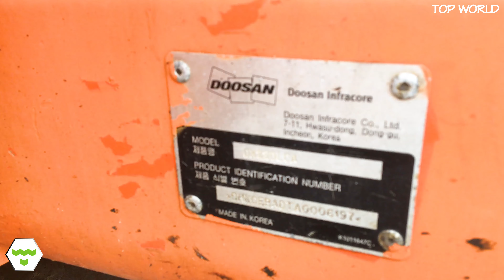Bán Máy Xúc Đào DOOSAN DX 300LC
Xin chào mọi người đã đến với kênh Top World, kênh thông tin để chia sẻ với bạn tất cả những điều thú vị và bí ẩn trong cuộc sống trên khắp thế giới. Top World chia sẻ với bạn nhiều chủ đề thú vị như: Những câu chuyện kỳ lạ, bí ẩn, thời gian, kinh dị, ấn tượng, động vật, người nổi tiếng, thiên nhiên, máy móc và cuộc sống.

oOo
© Bản quyền : Top World
© Do not Reup !